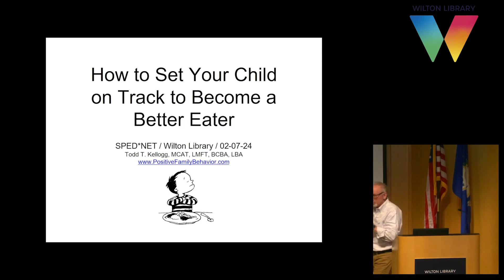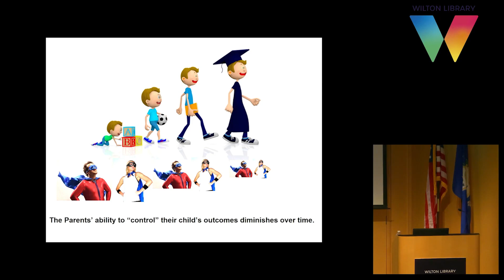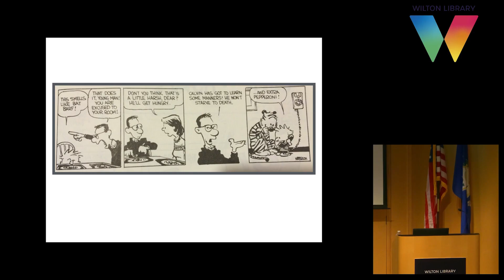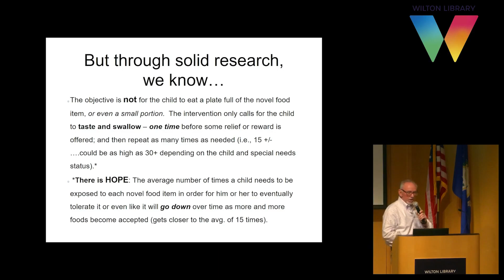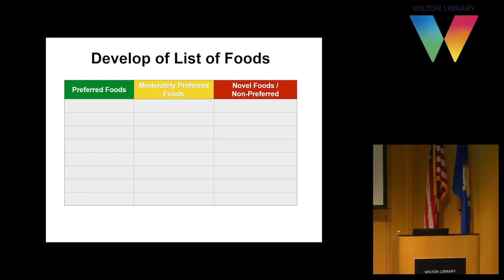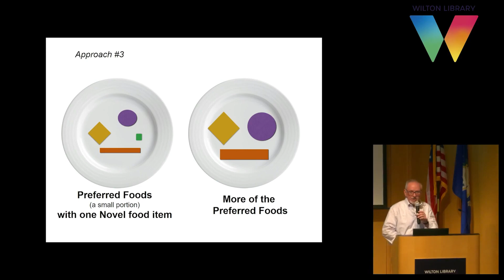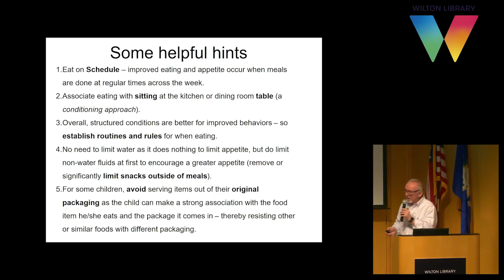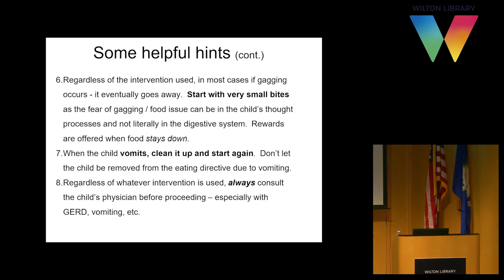SPED*NET Videos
A picky eater is someone who eats a narrow and inadequate selection of food. Selective eating is a common challenge in children and, to a degree, in adults, as well. The good news is that there is a wealth of evidence-based research providing practical behavior strategies on how to gradually increase the variety of foods your child will eat.

In this presentation, Todd Kellogg, LMFT, BCBA, explains selective eating/food refusal/picky eating and offers strategies to promote healthy eating habits at home.